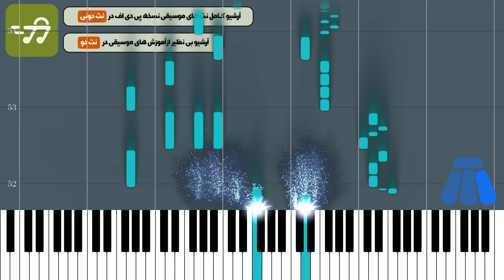آموزش آهنگ آی بته بته از شهره با پیانو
آموزش آهنگ آی بته بته از شهره با پیانو به همراه پی دی اف نت پیانو آی بته بته از شهره

توضیحات
آهنگ ساز : پرویز غیاثیان
تنظیم کننده : گروه نت دونی
ساز : پیانو
سطح : متوسط
مدت زمان آموزش : 00:03:34

متن ترانه :
نت پیانو ای بته بته شهره
تنظیم نت پیانو : گروه نت دونی
نسخه های دیگر نت آهنگ ای بته بته

متن آهنگ آی بته بته از شهره
آی بته بته بته بشنو دلم چی گفته
شب تا سحر به یادت گل گفته گل شنفته
آتیش آتیش الو الو دخترای همسایه رو
سرکوچه فالگوش میشینن یواش بیا یواش برو
نت پیانو آی بته بته شهره
بذار آتیش پر نور بشه چشم حسودا کور بشه
از رو آتیش بپر بیا برگرد برو از سر بیا
بگو بگو با من بگو
سرخی تو از من زردی من از تو

کلمات کلیدی